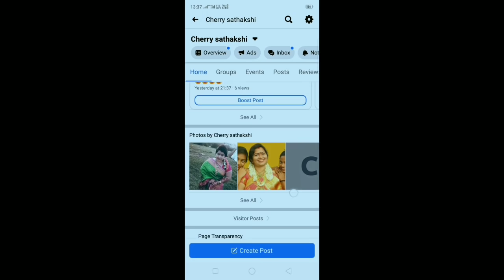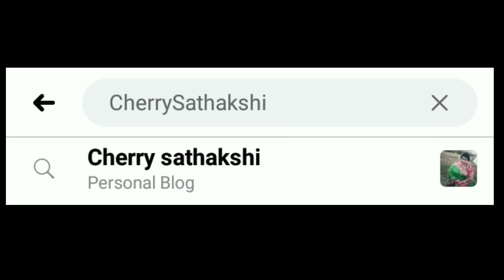|| పొటెల్లా గుండేకాయ ప్రై || Cherry Sathakshi ||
యూట్యూబ్
👉cherry sathakshi channel